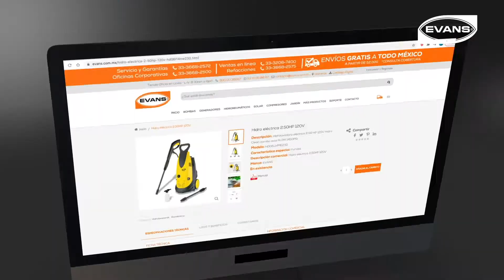Línea Hidrolavadoras EVANS®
¿Quieres lavar, limpiar o desinfectar tu casa o negocio?

 Las hidrolavadoras Evans te ofrecen agua a presión para cualquier tipo de limpieza, agilizando el trabajo de manera eficiente y sencilla; desde lavado de autos, paredes y grandes superficies. La línea cuenta con equipos para uso doméstico, comercial e industrial que se adaptan a cualquier situación.
 Contamos con una gran variedad de hidrolavadoras con motor a gasolina o eléctrico.

 Conoce más de nuestros productos en nuestra página oficial Evans.